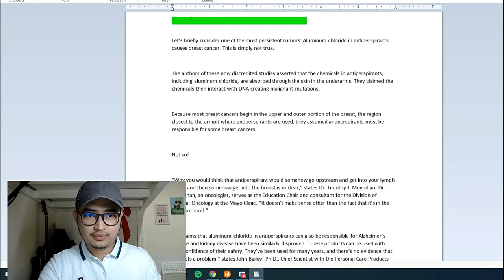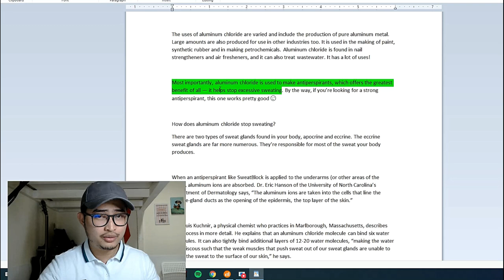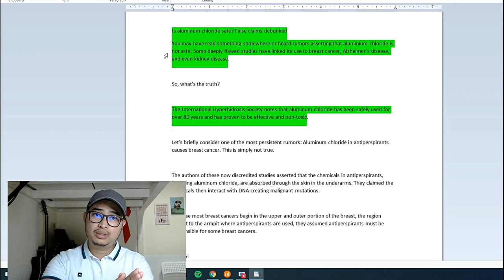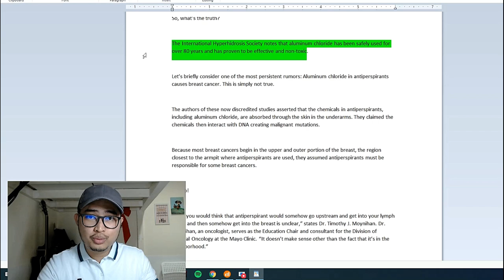EJIS UPDATE AND ALUMINUM CHLORIDE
This is my final update on EJIS undershirt and a little information about the risk of Aluminum Chloride.